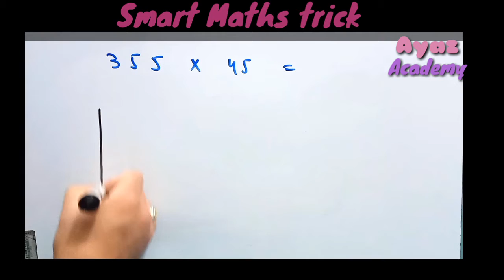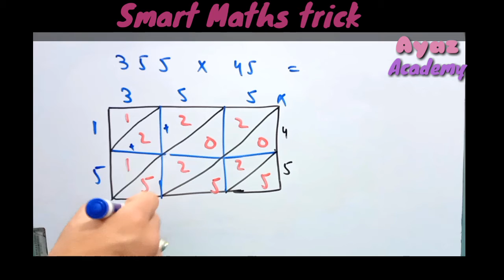Simple Maths Trick You Should know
Maths shortcuts of Multiplication

Two and three digits multiplication shortcuts